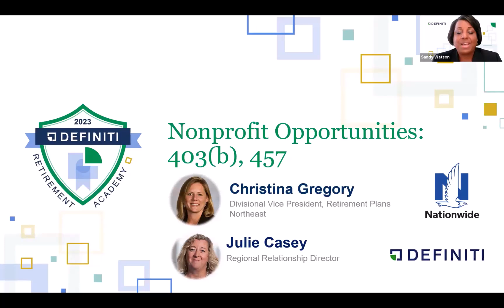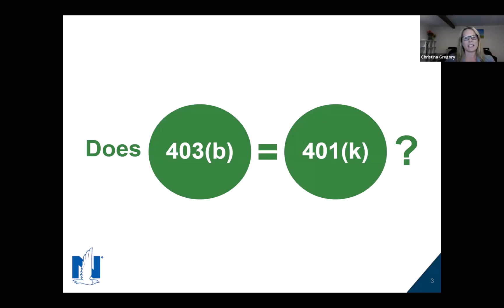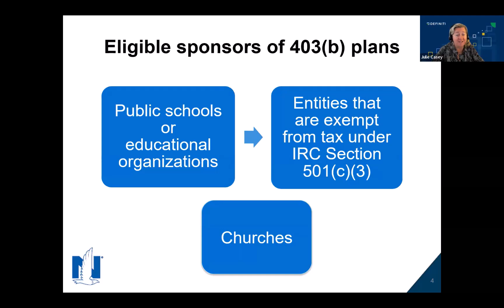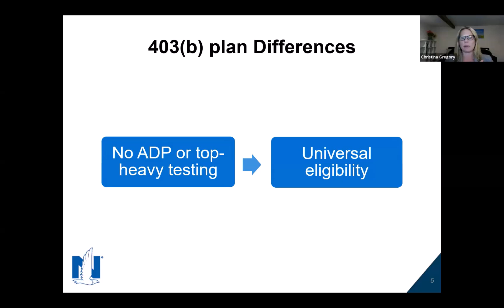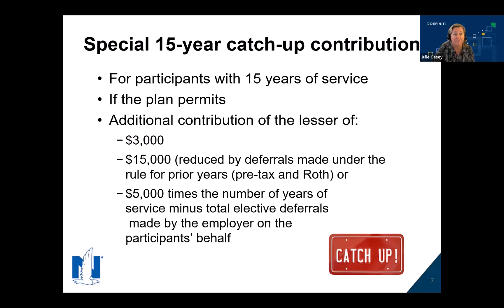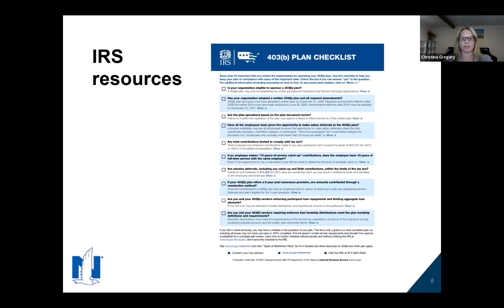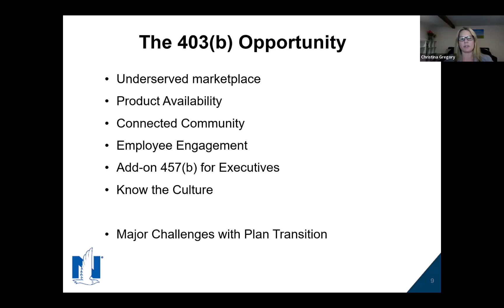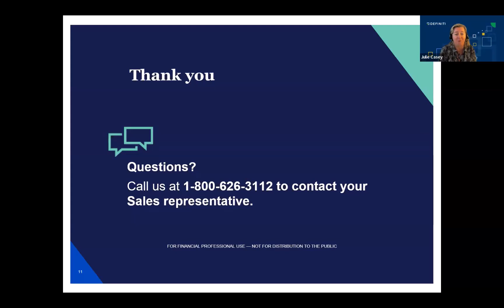Definiti Academy Fall 2023 - ADV Track - Nationwide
Nonprofit Opportunities: 403(b) & 457

Often overlooked, and sometimes avoided, nonprofit plans may offer new opportunities to serve clients. Presenters share their insights and things to watch for with these plans.

Christina Gregory
Divisional Vice President, Retirement Plans – Northeast

Julie Casey
Regional Relationship Director